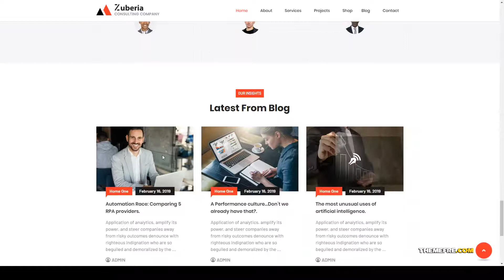Fuyutsuki - Business Consulting Services WordPress Theme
- Overview features :  Last Update 10 April 19

 Columns 4+

 Layout Responsive